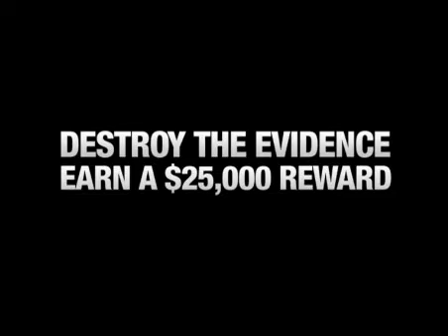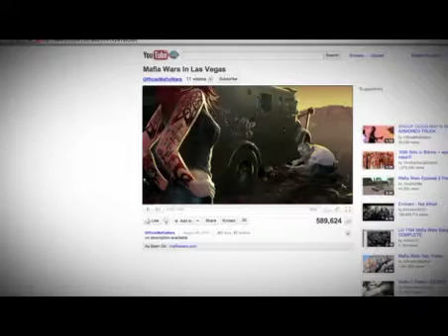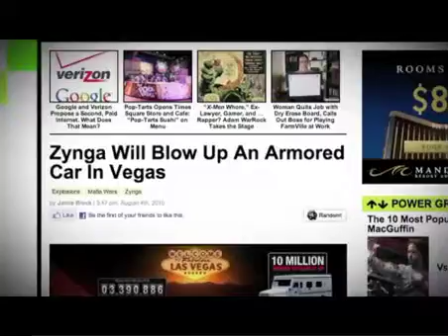Mafia Wars Promo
Mafia Wars promotional campaign done for Zynga.